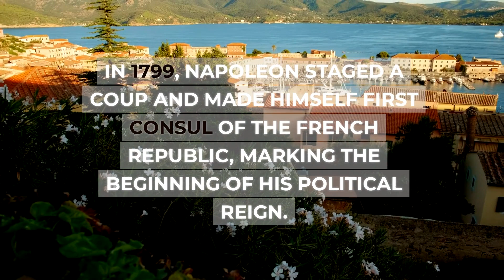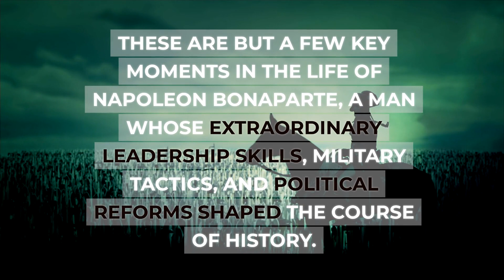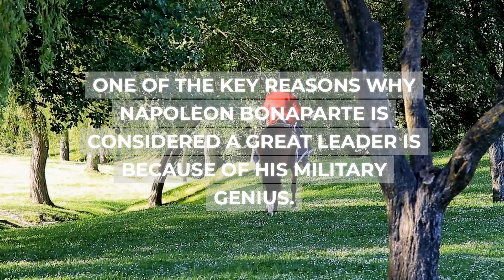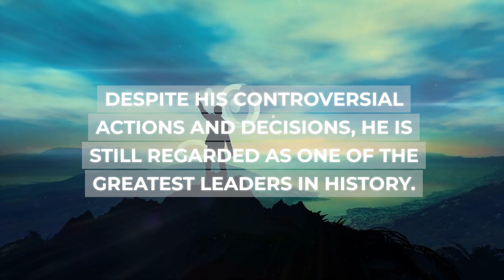Why Napoleon Bonaparte was a great leader? Napoleon Edit Weird History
In this video, we'll explore how Napoleon Bonaparte was a great leader. We'll look at some of his accomplishments and see why he was such a successful general.

 Napoleon was a powerful and successful leader who changed the course of history. In this video, we'll explore some of the reasons why Napoleon was such a great leader. From his strategic planning to his military conquests, Napoleon was a major player in the history of France and Europe. Tune in to learn more about this fascinating historical figure!

Who Was Napoleon Bonaparte?
0:35 Key Highlights in Napoleon's Life
2:02 His Military Genius
2:49 Political Reforms

[Affilates]
300 animated canva video templates to use for your social media posts! Marketers Rejoice!

⚠️The information presented in this article is for educational and entertainment purposes only. While we strive to provide accurate and up-to-date information, we do not claim to be experts. Viewers are encouraged to conduct their own research and consult with experts when making decisions based on the content presented here.

Why will Generative AI take over the web without you even noticing? Dive in